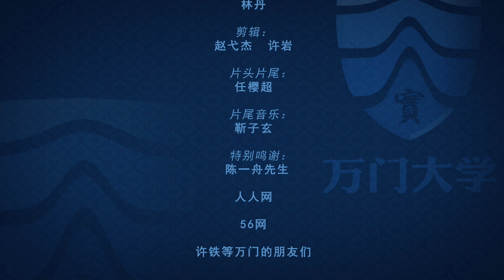万门大学法语听说2 2 v1